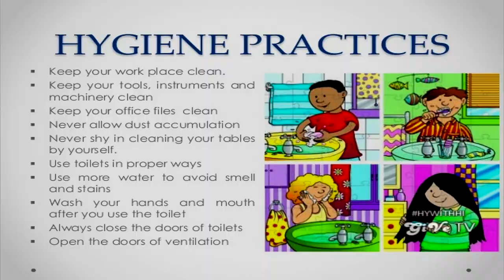Hygiene with Hilda S01E02 - Kitchen Hygiene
Episode 02 of Hygiene with Hilda. In this second episode, Hilda talks about Hygiene focused on the kitchen and food.